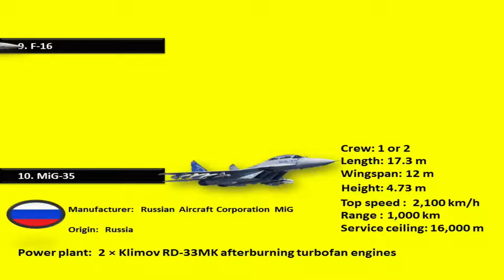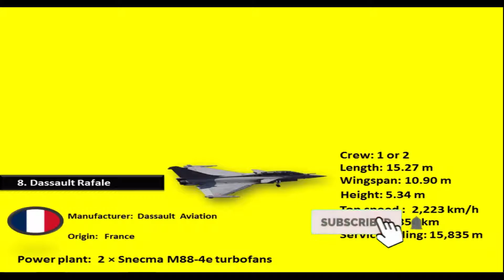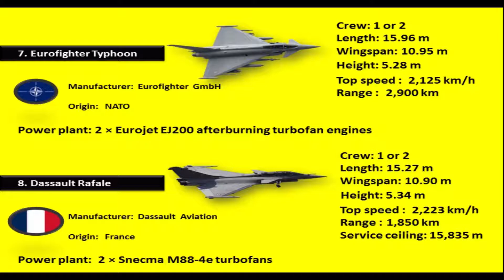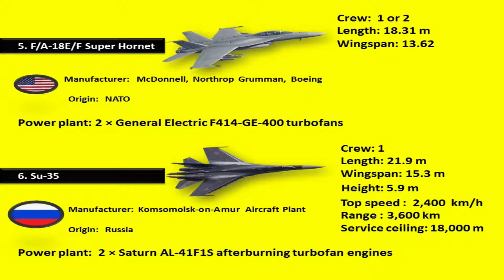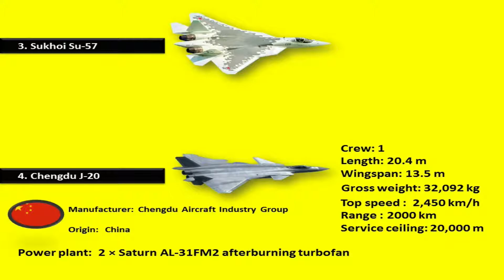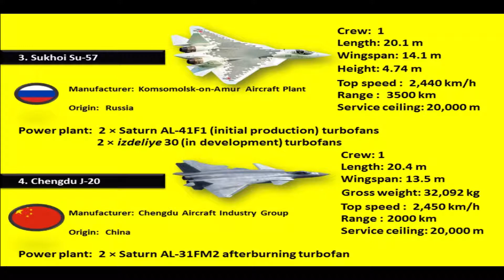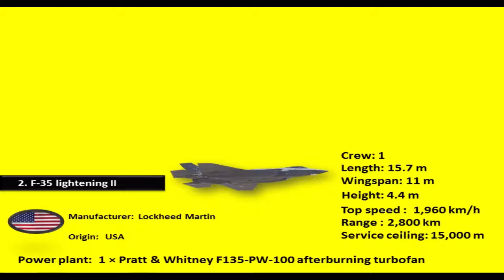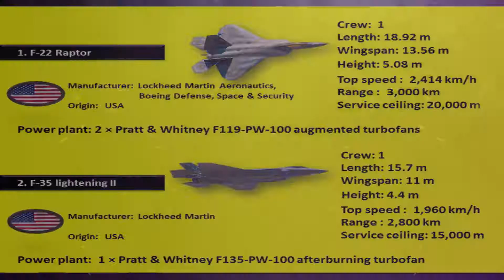Top 10 fighter aircraft in the world 2021 | ETMB - Defense Analysis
Hello Everyone!
In this video you will learn about Chengdu J-20 VS F-35 Lightning II

Each country that needs to ensure its air space should have the freshest and the best warrior jets in its stockpile. At present, the fifth era warrior planes with their most recent weapons, amazing motors and secrecy capacities are the most exceptional.

We should check the best 10 most modern fighter jets in 2021

10. Mikoyan MiG-35
09. F-16 Fighting Falcon
08. Dassault Rafale
07. Eurofighter Typhoon
06. Sukhoi Su-35
05. Boeing F/A-18E/F Super Hornet
04. Chengdu J-20
03. Sukhoi Su-57
02. F-35 lightening II
01. Lockheed Martin F-22 Raptor

▬ Important Note ▬▬▬▬▬▬▬▬▬▬▬▬▬▬▬
All The Images Pictures Shown in the Video Belongs to the respected owners and not me. We are not the owner of any pictures showed in the video.